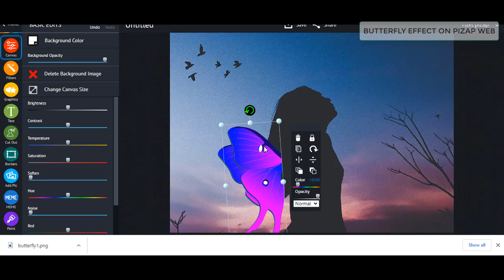piZap's Quick Photo Editing Tutorial: Butterfly Effect on piZap Web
Check out the quickest way to achieve glowing butterfly effects using piZap stickers.You can choose to blend the colors to have a transparent effect.  Join the pizap community and recreate the effect for yourself.
Go PRO!